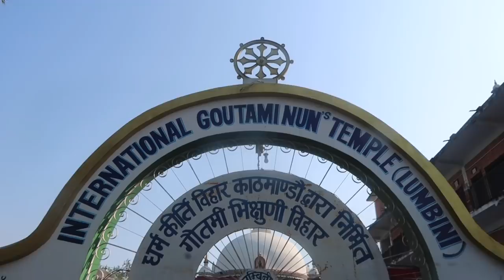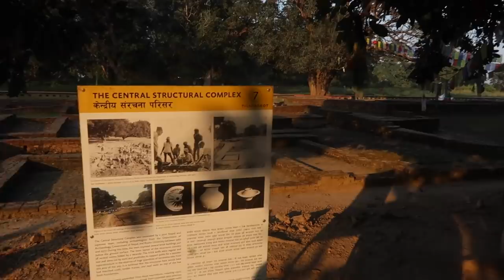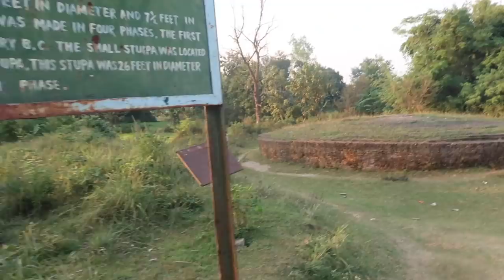BUTWAL/LUMBINI VLOG 2078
If you've seen my Chitwan vlog you must know by now that we went to Butwal after that and we had an amazing time. I have tried to compile it for you guys. I hope you guys liked it.